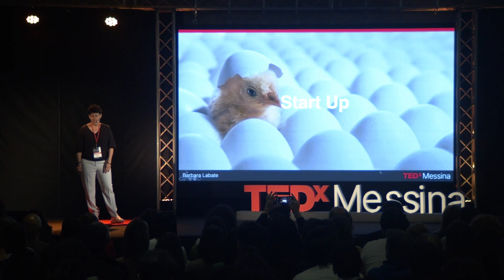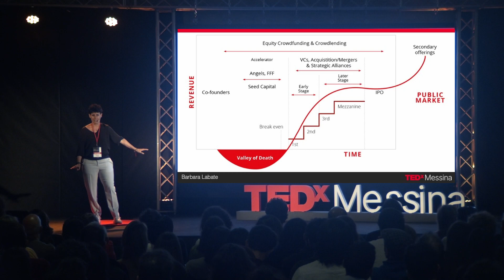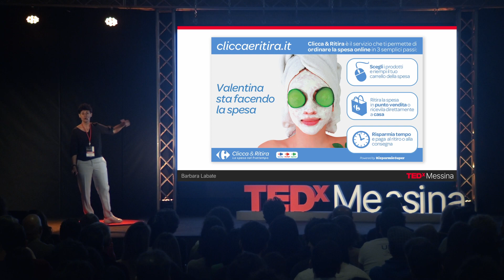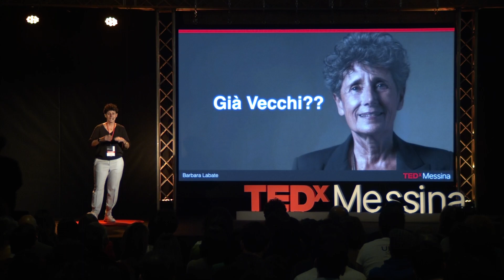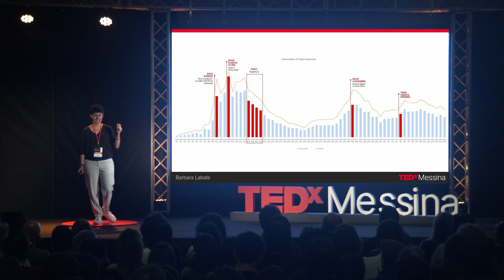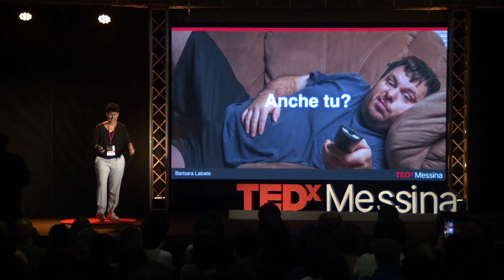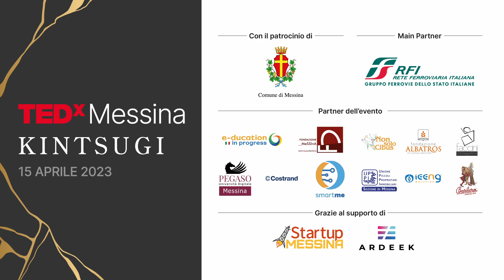Vita, morte e soprattutto miracoli di una startup | Barbara Labate | TEDxMessina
Barbara Labate, imprenditrice e CEO ReStore, dal palco del TEDxMessina ha raccontato con ironia e coinvolgimento la sua personale esperienza nel mondo delle startup. Un percorso lungo, fatto di sacrifici, ostacoli, difficoltà che ti costringono a reinventarti continuamente. Ma anche una strada fatta di persone, dalle parole di Barbara: “Senza il mio team non sarebbe stato possibile rimettere insieme i “cocci” in frantumi.” Barbara Labate è un’imprenditrice messinese, innovatrice, speaker internazionale.
Barbara è fondatrice e CEO di ReStore, leader in Italia nell’e-commerce (spesa online) per la grande distribuzione (GDO). Ha vinto numerosi premi all’estero per startup ed è stata per due volte inclusa tra le 50 “Donne in Tech” di maggiore ispirazione in Europa.

Nel 2020 ha vinto il Premio Nazionale per l’Innovazione in Italia ed è stata premiata dal Presidente della Repubblica Mattarella.
Punto di riferimento dell’ecosistema italiano delle startup è alla continua ricerca di nuovi obiettivi, con infinita determinazione. This talk was given at a TEDx event using the TED conference format but independently organized by a local community.